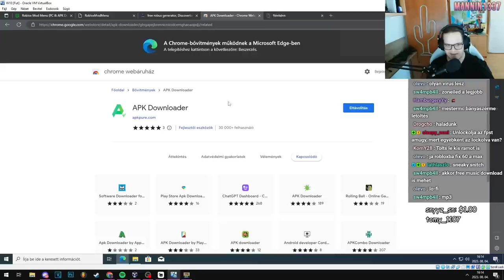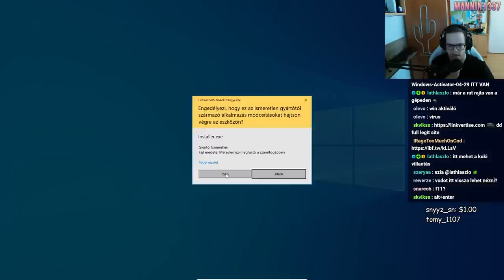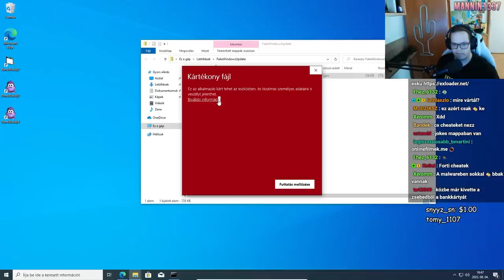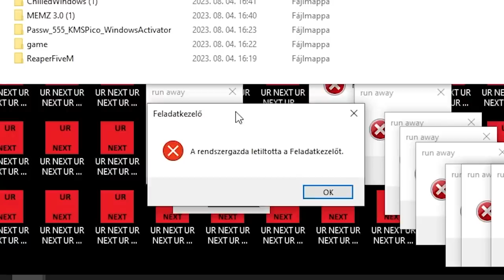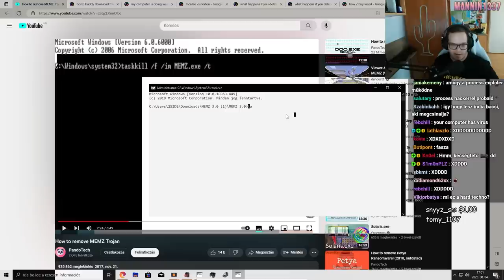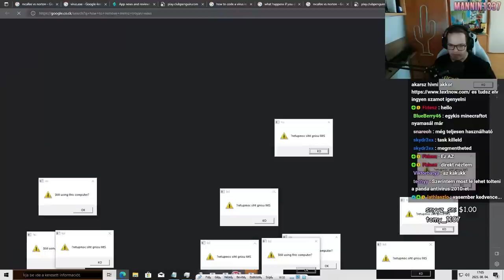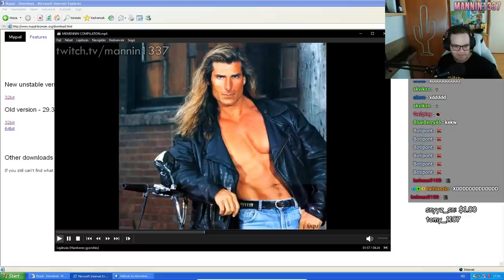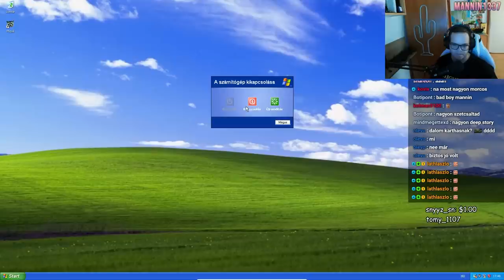AZT HISZEM VALAMI BAJ VAN A GÉPEDDEL 😫 (Windows 10 Romboló Stream Összefoglaló) 👺